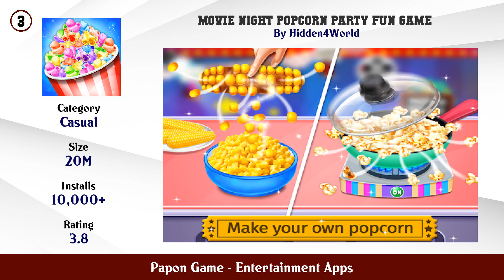Top 10 Papon Game Android Apps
In this video we have listed Top papon game Android Apps. This video is for information and reference purpose only.